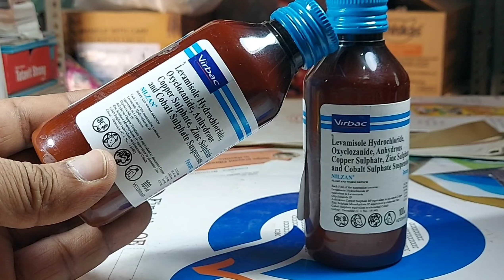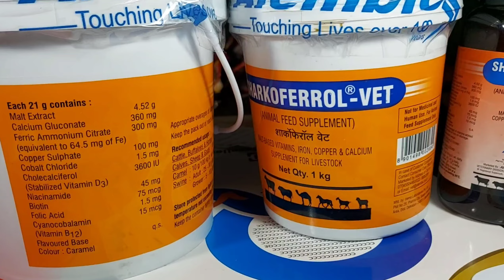बकरी पानी कम पीती है||कमजोर हो गई||शरीर में खून की कमी कैसे करें इलाज Bakri Paani kam piti hai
बकरी के बच्चे को मरने से बचाए बकरी के बच्चे को दस्त हो जाए तो इलाज